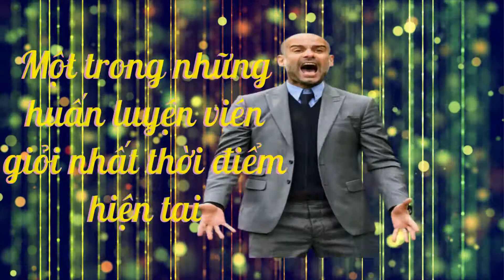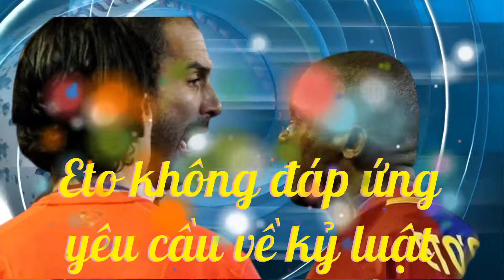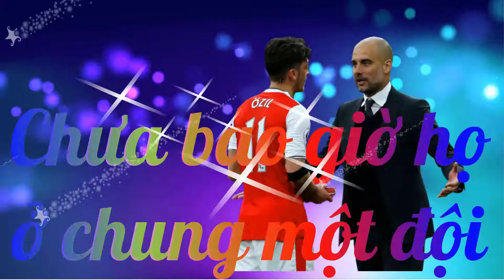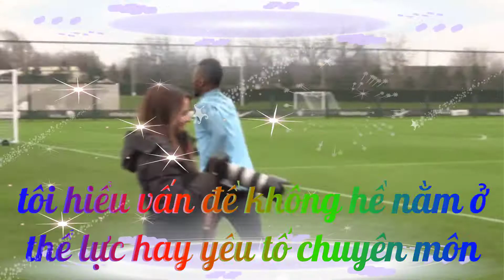Top 5 Siêu Sao Bóng Đá Thế Giới Ghét Pep Guardiola Nhất | Pep vs Ibra | Pep vs Eto'o | Pep vs Ozil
Top 5 cầu thủ bóng đá ghét Pep Guardiola nhất.  HLV tài ba Pep Guardiola nổi tiếng và rất thành công với phong cách Tiki Taka mà ông đã xây dựng và thành công cùng Barcalona. Sau đó ông gặt hái được rất nhiều thành công cùng với Bayer Munich và Manchester City. Tuy nhiên, để có được những thành công đó, có rất nhiều siêu sao bóng đá kình nể và quý trọng ông, bên cạnh đó cũng có không ít các cầu thủ liệt ông vào danh sách các huấn luyện viên bị cầu thủ ghét nhiều nhất. Những cầu thủ ghét Pep đa phần đếu là những siêu sao như: Ibrahimovic, Samuel Eto'o, Mesut Ozil, Franck Ribery, Yaya Toure. Họ công khai chỉ trích Pep trên báo chí một cách thậm tệ.
Pep Guardiola vs Ibrahimovic - Pep vs Frank Ribery - Pep Guardiola vs Samuel Eto'o - Pep vs Mesut Ozil - Pep Guardiola vs Yaya Toure.
Mục tiêu của tôi là đạt 500.000 người đăng ký.